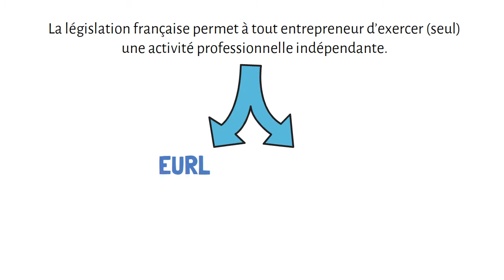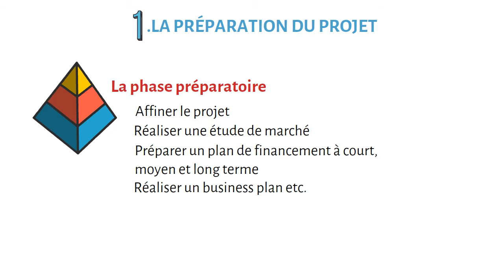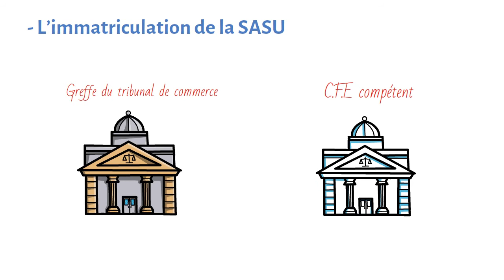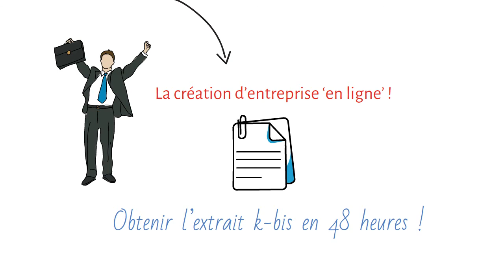Combien de temps pour créer une SASU en 2024: Conseils et Astuces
La SASU est une forme juridique de plus en plus appréciée par les entrepreneurs. En effet, par ses avantages et sa simplicité, la SASU permet de démarrer son activité dans de bonnes conditions 🐓

⭐ Cette vidéo traite la question du temps nécessaire à la création d'une SASU. Il est nécessaire de passer par un ensemble d'étapes (préparation du projet, publication de l'avis de constitution dans un journal d'annonce légale et immatriculation au CFE) afin de procéder correctement. ⭐